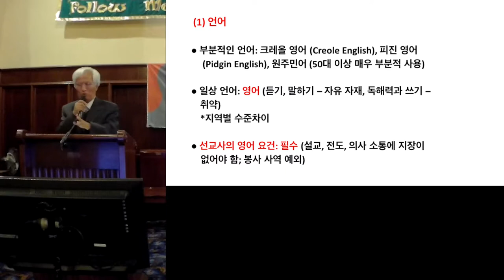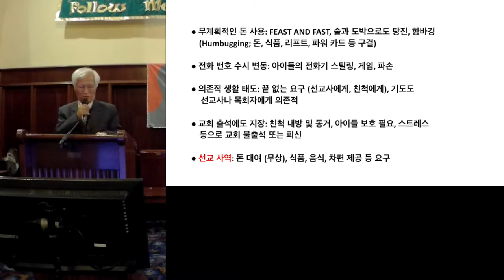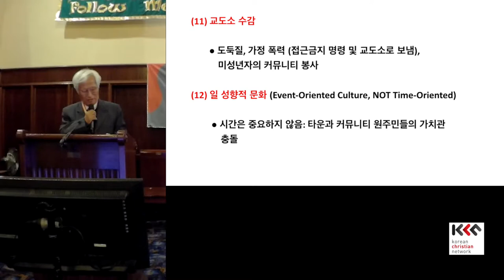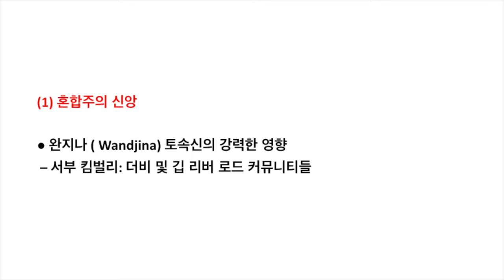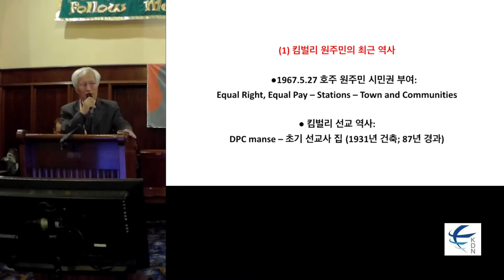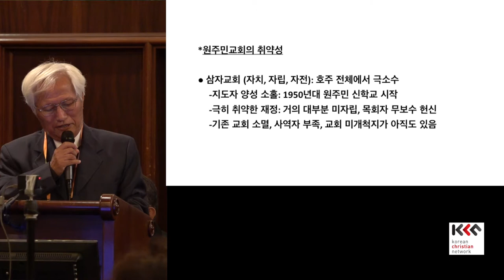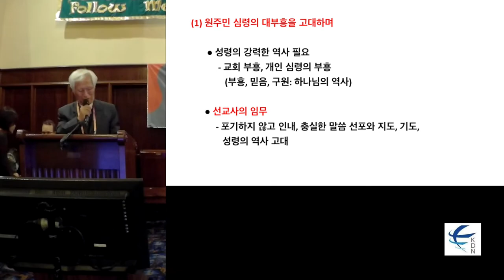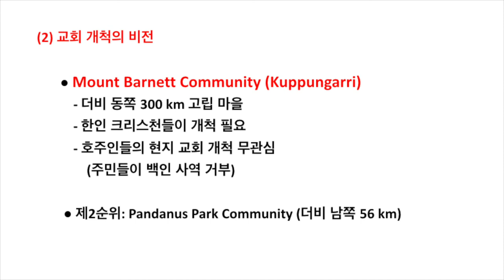한디포 2018 3rd 1 호주 원주민 사역 김성태 선교사